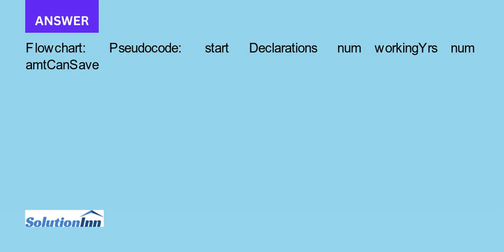Design a retirement planning calculator for Skulling Financial Services Allow a user to enter a numb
Design a retirement planning calculator for Skulling Financial Services. Allow a user to enter a number of working years remaining in the user’s career and the annual amount of money the user can save. Assume that the user earns ...